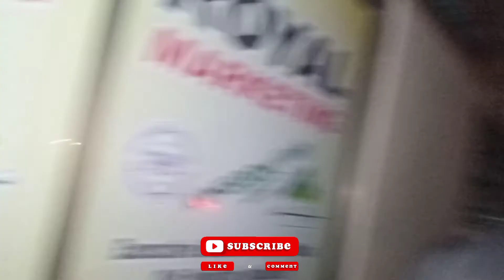1K SUBSCRIBERS KI KHUSHI MY PARTY | YARAN NAL BAHARAN